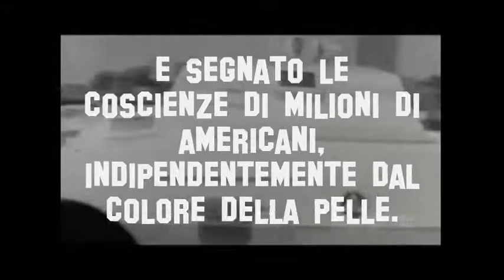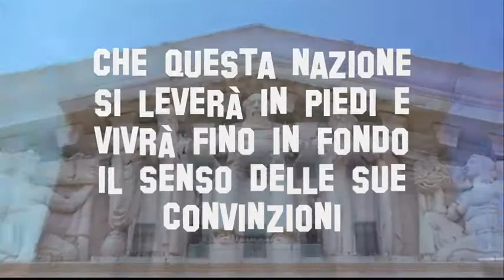La forza di Amare Martin Luther King